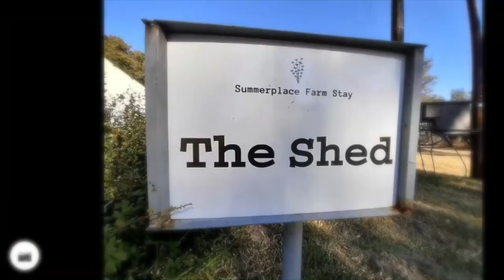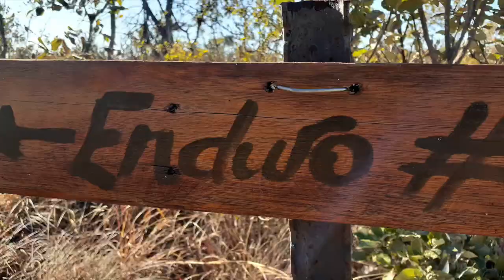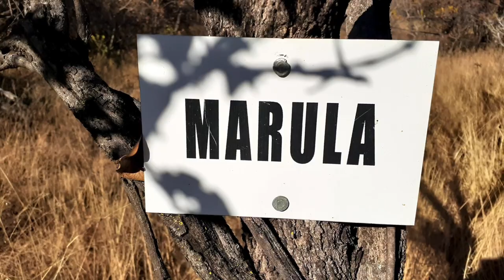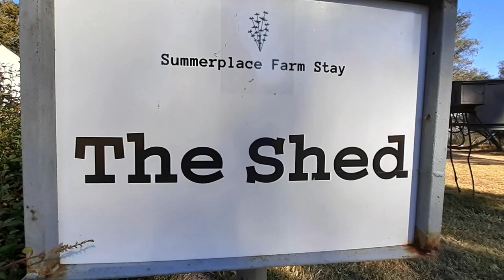Summerplace Vaalwater MTB routes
Superb MTB trails close to Vaalwater in the Waterberg